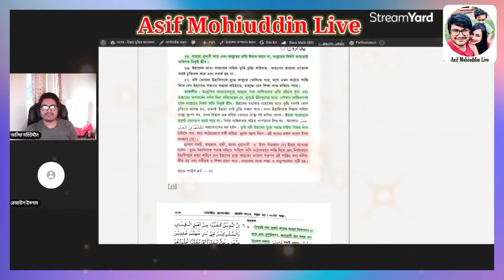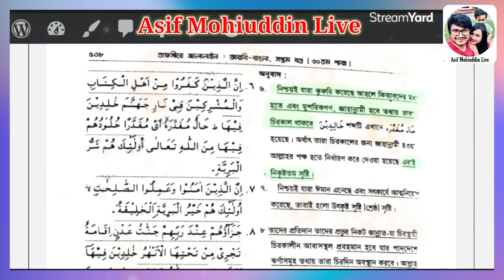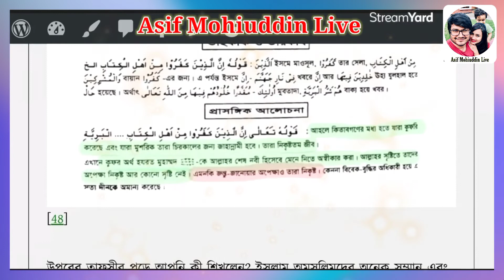নবী মুহাম্মদের বানী যার কাছে পৌছাছে সে গ্রহণ করেনি এজন্য নিকৃষ্ট হয়ে গেছে।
নবী মুহাম্মদের বানী যার কাছে পৌছাছে সে গ্রহণ করেনি এজন্য নিক্রিষ্ট হয়ে গেছে।

সংশয় –
Asif Mohiuddin

Video Credit:-
Asif Mohiuddin